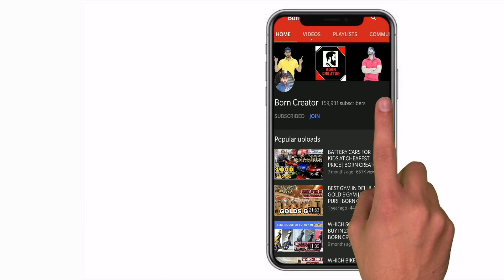Top 5 Helmets to buy Under 2000 In India | Born creator